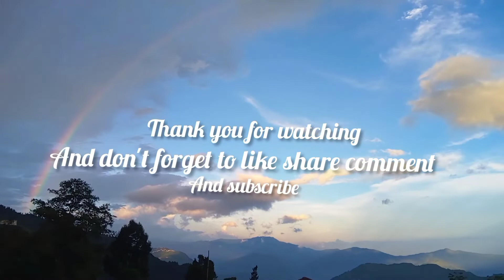momo party at home||Taulung homestay